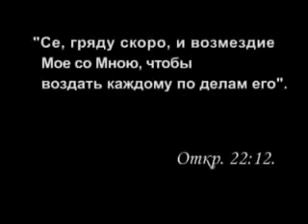Iswor Moron Kiman dangor.